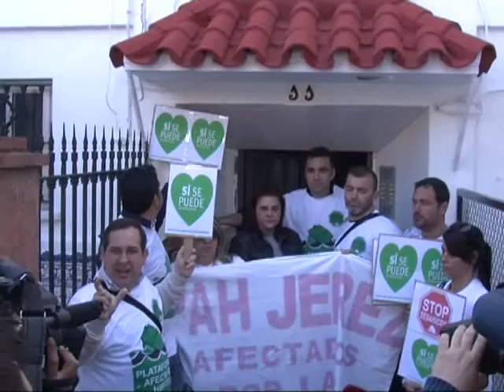Escrache en Jerez